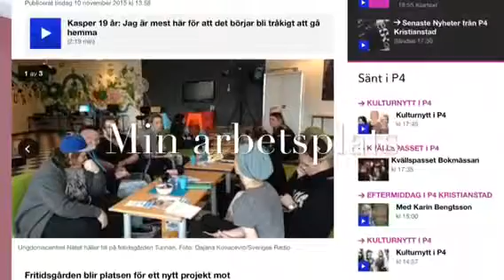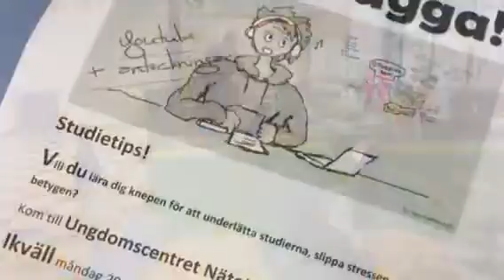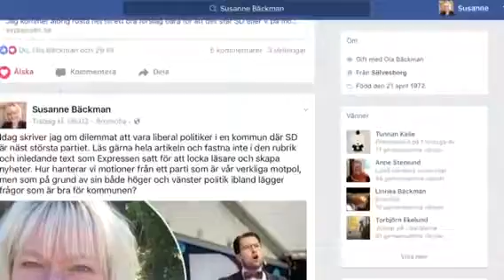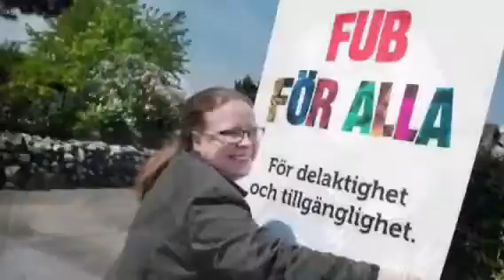Jobb, hästar, möten och ett debattinlägg Expressen